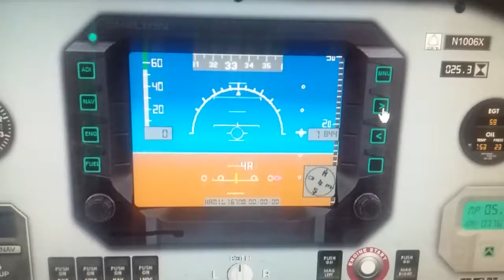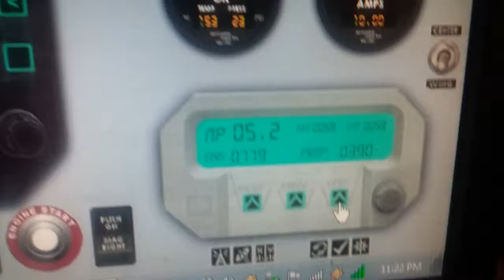(FSX) Chelton EFIS & EAU - test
Chelton Electronic Flight Information System and Engine Airdata Unit testing in fsx